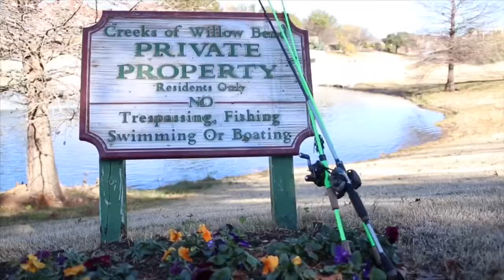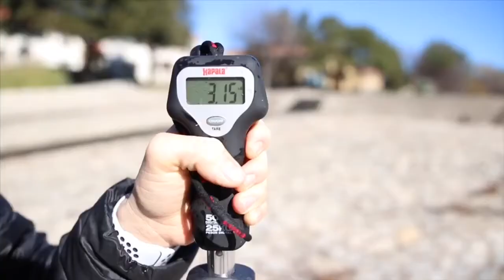🤔 Kinda Like A FITNESS/FISHING Vlog 🤣